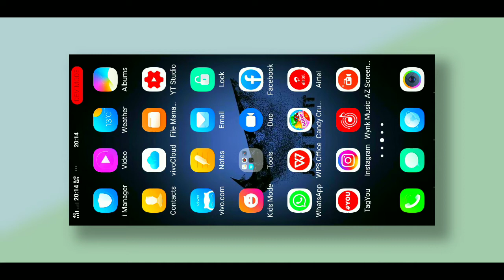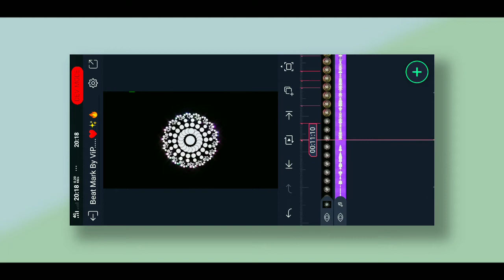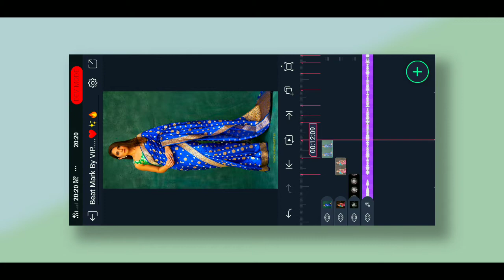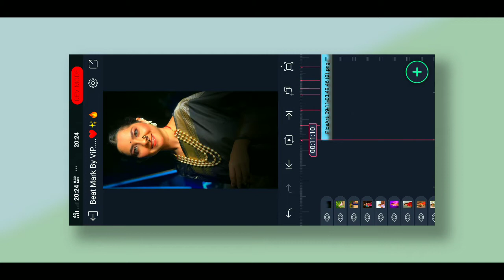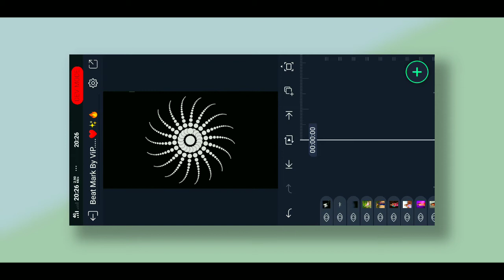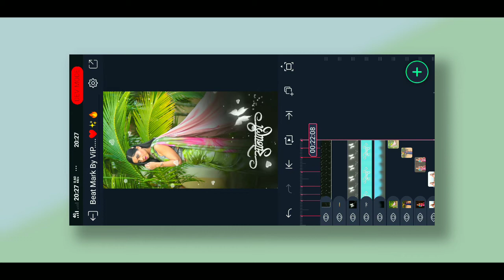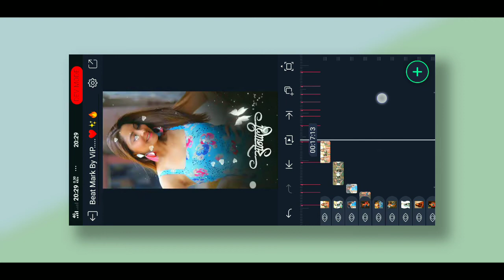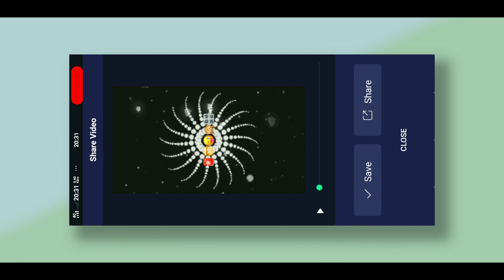Alight Motion Video Editing 2022 | reels viral video editing | dil toh hai ek rahi jana dj status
• dil toh hai ek rahi jana dj status editing alight motion
• beat sync dj status editing
• status tutorial
👉𝗔𝗹𝗹 𝗠𝗮𝘁𝗲𝗿𝗶𝗮𝗹 :-

shake effect
How to make status in shake effect Shake effect alight motion
alight motion editing shake effect
alight motion download shake effect alight motion pack attitude status editing
alight motion

 👉Queries Solved :-
alight motion alight motion edits
alight motion tutorial marathi alightmotion effects
alight motion basic video editing for beginners in marathi
alightmotion app

Mobile :-
Under 14000
Under 13000
Under 12000

Mic :-
Under 1200
Under 800

Headphones :-
Under 500
Under 400

Tripod :-
Under 400
Under 350

Soft light :-
Under 800